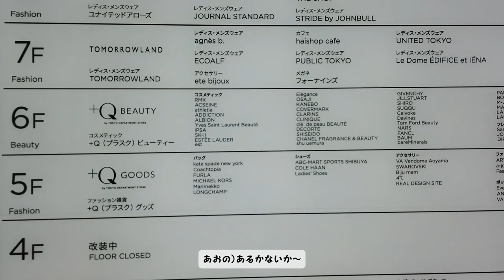【AO-loG】最近暑すぎない？/ 최근에 너무 덥지 않습니까?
振り付け、お仕事依頼はこちらからお願い致します(문의 ,Contact)